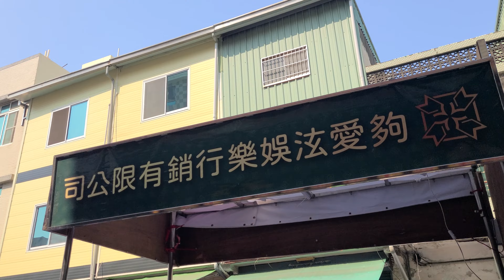[乙隊陣頭紀錄4K]高雄草衙朝陽寺四年一科平安遶境大典